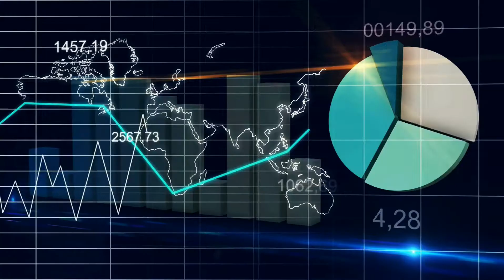QueenEarth - Subject Matter Expert (Lyric VIdeo)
"Subject Matter Expert" from the upcoming EP
Queer Core: Behind the Music

I have worked so many jobs. When I took my artful passions and turned them into a polished resume, I found myself amongst some slightly younger millennials at start ups.

I’m cool enough to be a good “cultural” fit, but too Black and way too Queer to be sitting with the cool kids at lunch. For me, that meant a glass ceiling in many places, but never one when I am in the front of the room, at the mic, on the sticks, at the wheel,  behind the curtain. I will continue towards my passions forever.

I hope to find us wherever I go. I often do not.

When I was making this video, I wanted to find stock photos and images with Black people, women, and Queer folks doing the same things that I do, that I have done, that we do everyday. But too often, we are not in the room, we are not assumed capable, or there is no pipeline, or the powers that be look for candidates in places where we aren’t found. And marketing doesn’t often show us. Or they do. Any we are tokens, short term solutions to societal problems. There are even more people who are excluded. This isn’t about me.

The systems are designed to be walls to access for some, and roads for others.  What if we did more by changing the way we have always done things? Repairing problems with innovation and more voices.

When I have a chance to help someone like me, a “cool kid” , an expert in themselves and their call, their roots, and their future, I give props. Do you have a foot in the door somewhere?

This is for those of us wearing all the hats, “crushing it” in our own skin, in our true selves. I hope more folks find themselves while they are chasing their dreams. May we never forget where we come from and progress together.

Written and composed by QueenEarth
Rap and vocals - QueenEarth
Bass, Guitar - QueenEarth
Produced, mixed, engineered by QueenEarth
Matering my BlackWaterHouse, Baltimore MD
Video by QueenEarth on Flexclip

Universe Consulting and Design LLC

Virtual Tip Cup: $msqueenearth 💰